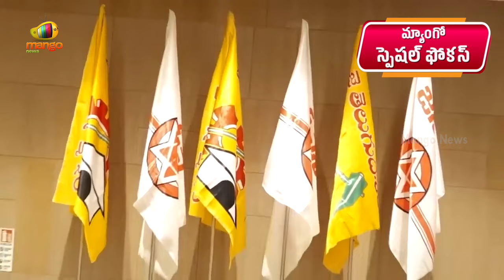Special Focus On Importance Of MLAs Seats In AP Elections | YCP | TDP | Janasena | Mango News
Special Focus On Importance Of MLAs Seats In AP Elections.